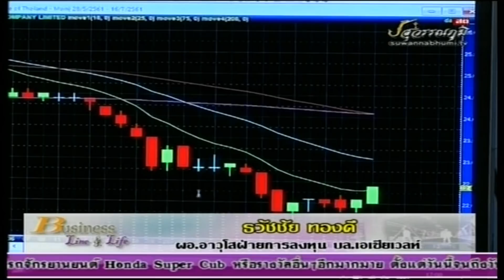ธวัชชัย ทองดี 09-07-61 On Business Line & Life